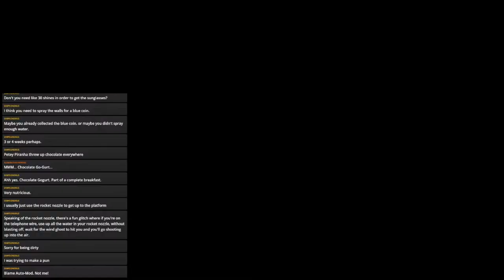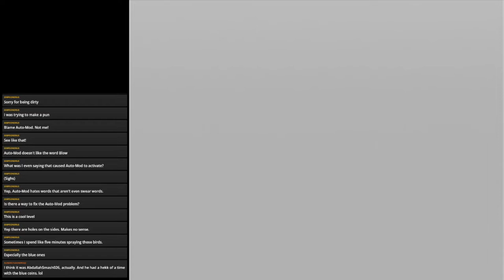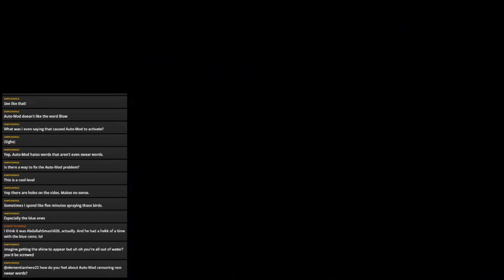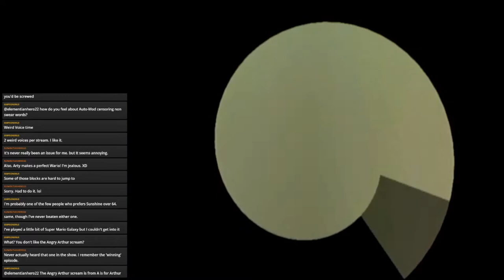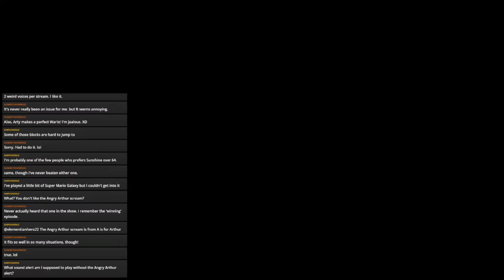Super Mario Sunshine 100% Streams Part 9: FIELD OF RED COINS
A rather strange stage, but an interesting one.